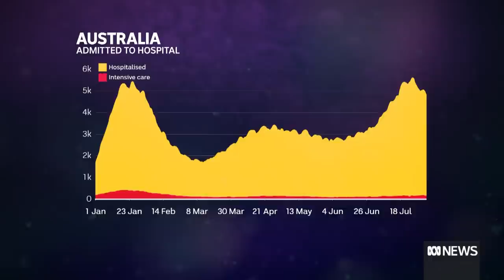How bad is the air we breathe and does ventilation stop COVID-19 spreading? | The Virus | ABC News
We hear why better ventilation could help stop the spread of coronavirus. Plus we ask a children's health specialist when babies can start getting their COVID vaccinations. Hosted by Jeremy Fernandez.